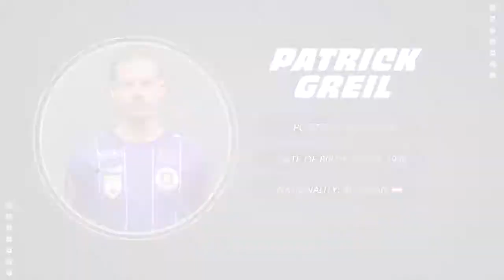Patrick Greil | Midfielder